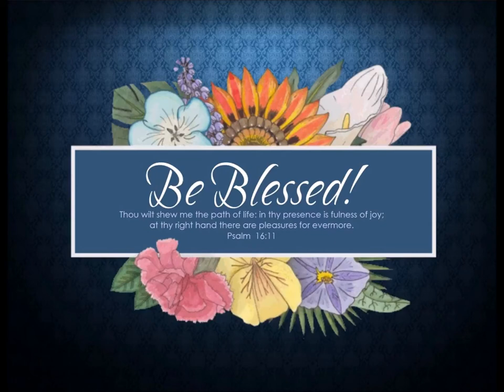3-20-22 MESSAGE - "Who Is The King Of Glory?"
Grace Oasis